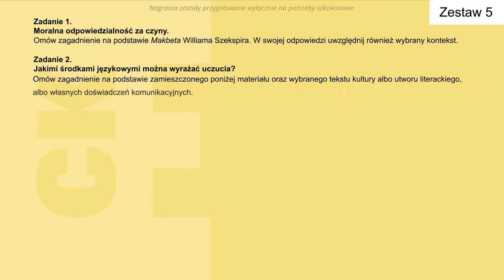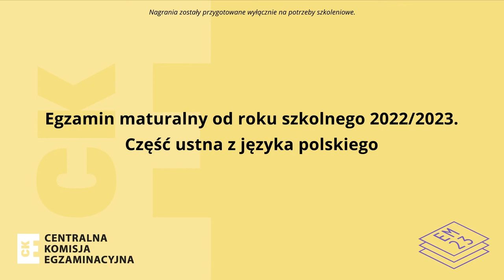Język polski – egzamin ustny od 2023 r. Nagranie 5.